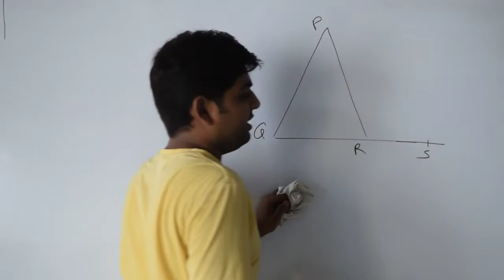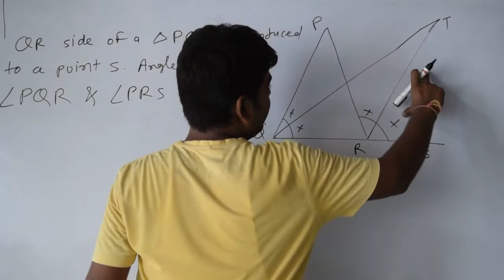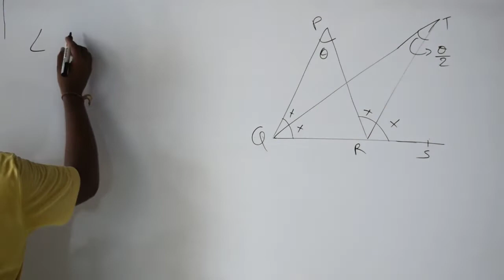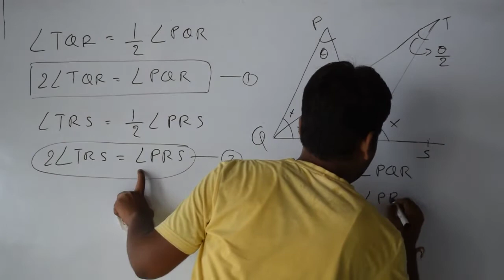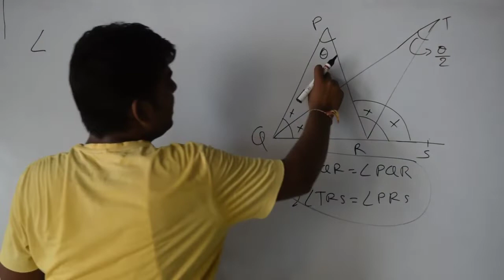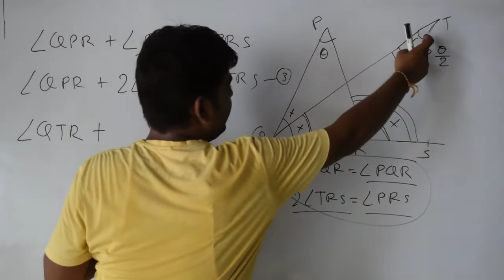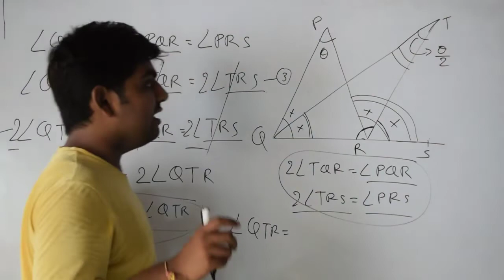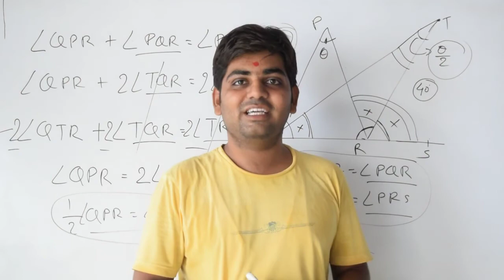(HINDI) MATH DOUBT SESSION 01 | GEOMETRY | best tricks to geometry question in seconds